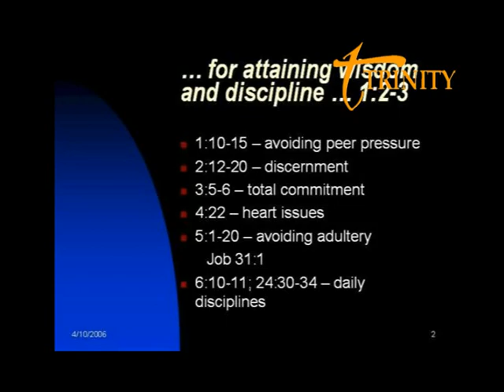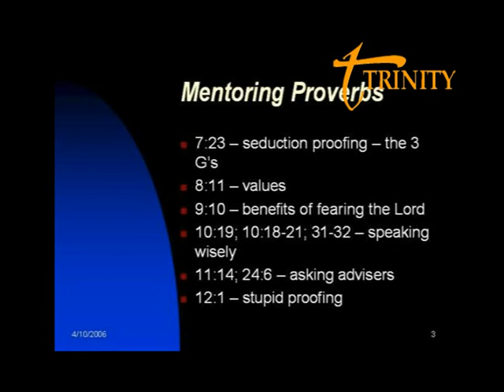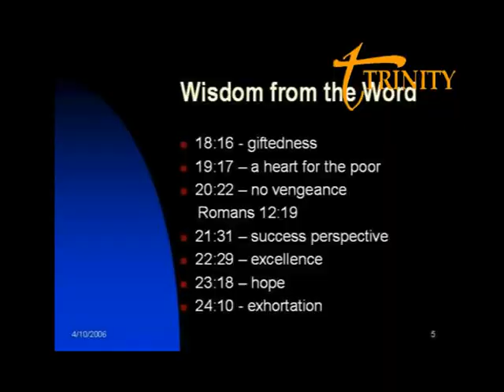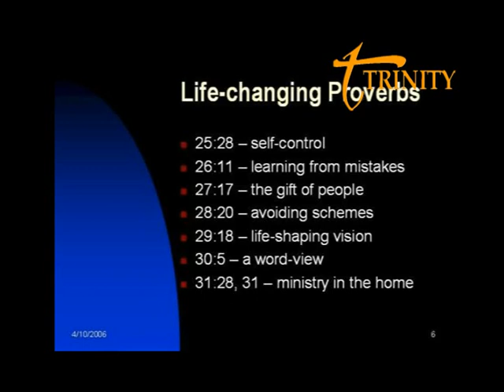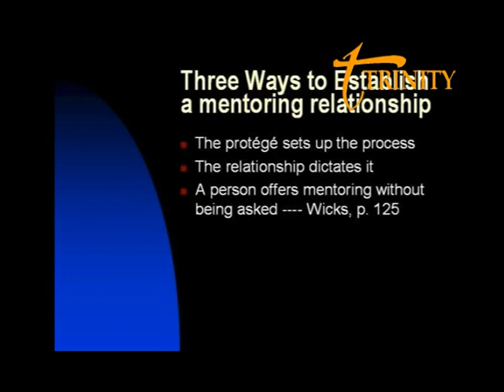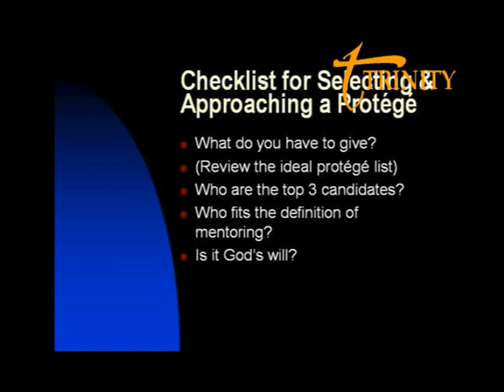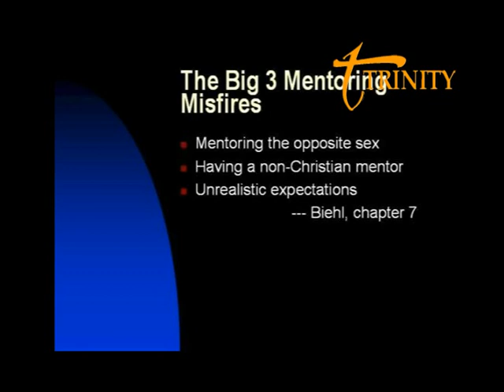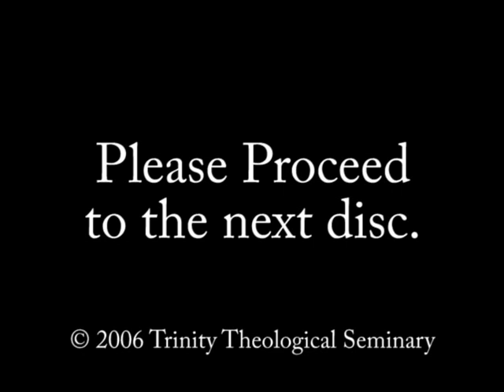Mentoring Today, Lecture 2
Part two of a three part lecture by Dr. W. David Hendrix on the subject of Mentoring. Given at Trinity College of the Bible and Theological Seminary.